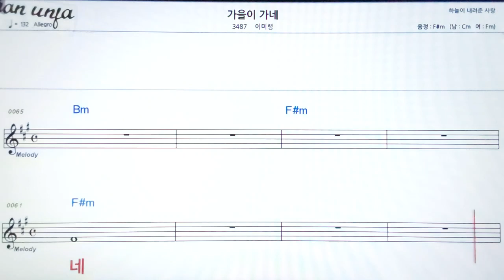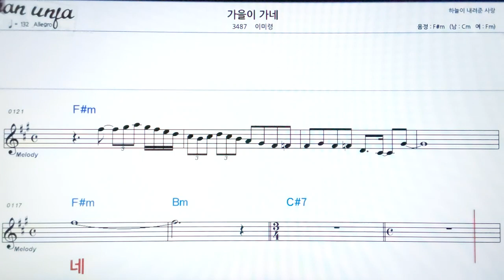가을이 가네/이미령👍악보, 기타 코드,가사,Karaoke*가라오케 반주